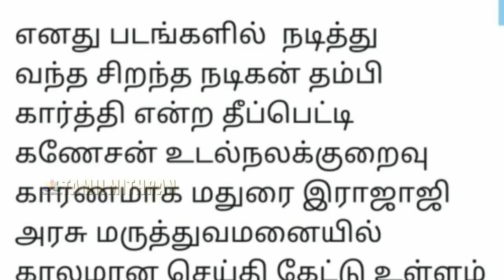வறுமையின் காரணமாக பாதிக்கப்பட்ட நடிகர் Thipetti Ganesan இன்று மரணம் | Karthik | Billa 2 - ajith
Film actor Theepetti Ganesan passes away | Actor Theepetti Ganesan who had acted in films like Billa 2, Thenmerku Paruvakaatru, Neerparavai, Kanne Kalaimaane, Kolamavu Kokila, and Ustad Hotel passed away in Madurai. Sources say that the actor had a severe heart attack.

Director Seenu Ramasamy who makes sure to rope Theepetti Ganesan aka Karthik in his films took to his Twitter page to confirm the news.